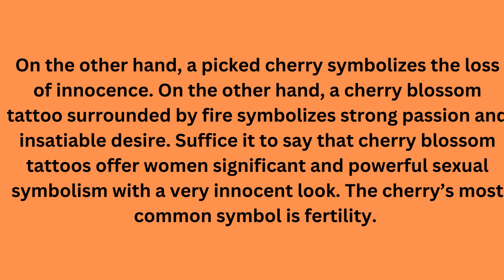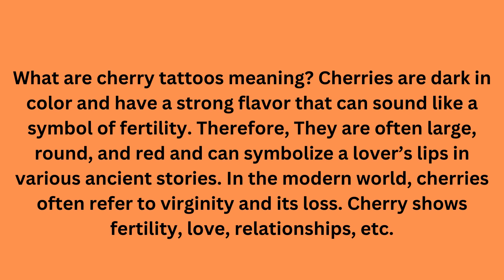Crazy Facts About Cherry Tattoo | J. Blake Smith Little Rock Arkansas |joseph blake smith AR